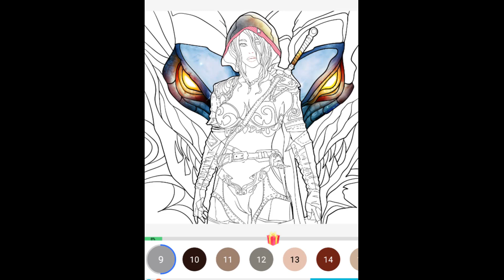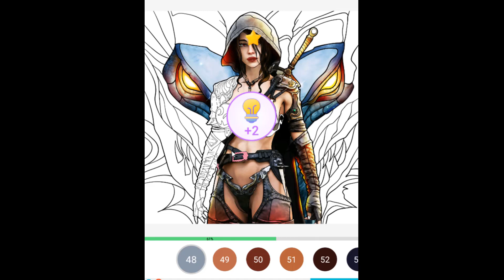Coloring Games | P13 Hunter | Free Coloring Book & Puzzle Game ❤❤Fun Art Gameplays | All level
Hello! It's colorfull art gameplays on Android IOS ❤️💛💚💜.